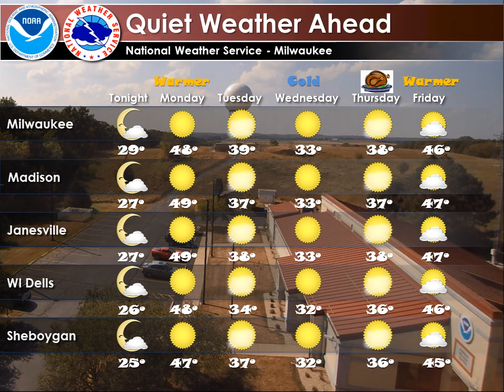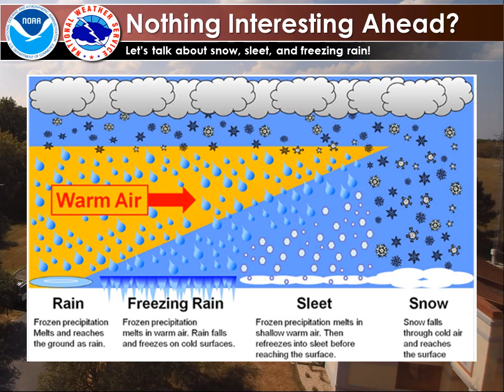November 19, 2017 Weather Briefing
Weather will be quiet across much of Wisconsin this week, so we spend some time talking about something a bit more interesting: snow, sleet, and freezing rain.

Milwaukee/Sullivan, WI